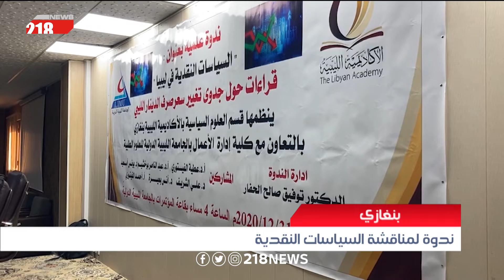قراءات حول سعر الصرف الجديد تطرحها ندوة علمية بحضور نخبة من المختصين في الاقتصاد | ليبيا اليوم